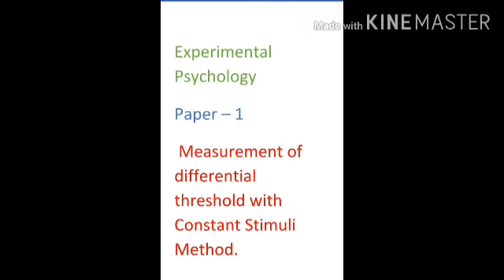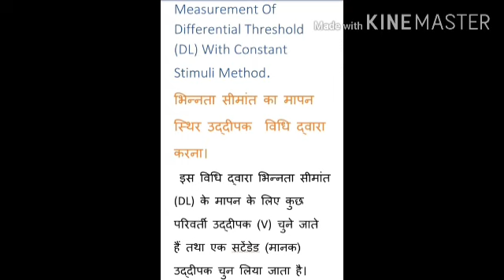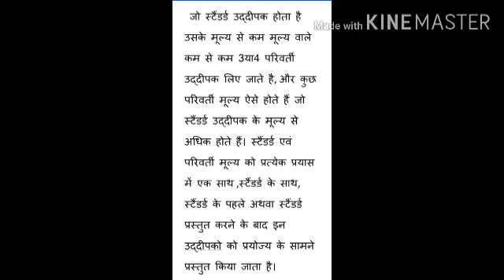BA II Year Psychology Class 19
Measurement Of DL With Constant Stimuli Method